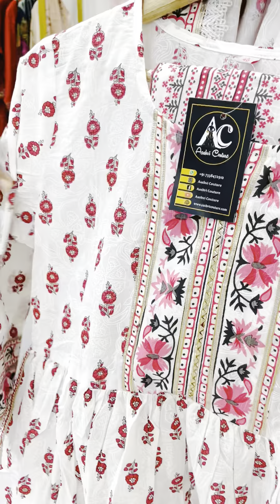New Arrival| Cotton, Silk, Muslin Suits| Aashvi Couture#viral 7338472910-Order Num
There is no exchange and return. In case of any defect opening video is must. We ship WORLDWIDE.  Order on -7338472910
We are located in Bangalore.

 / aashvicouture